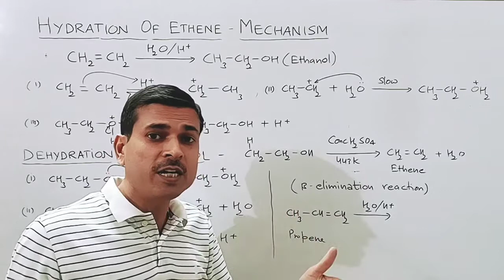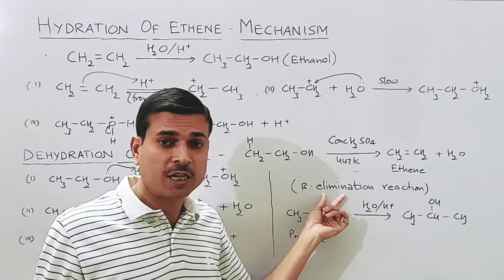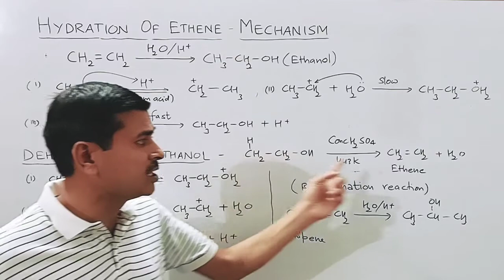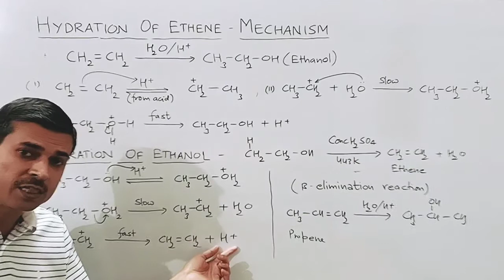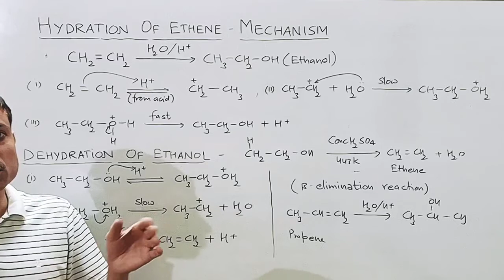Mechanism of hydration of ethene and dehydration of ethanol XII Chemistry useful for CBSE IIT NEET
Write the mechanism of hydration of ethene to yield ethanol.Write the mechanism of acid dehydration ethanol to yield ethene useful for CBSE and other state board exams IIT and NEET etc